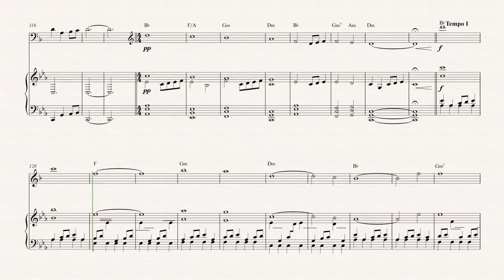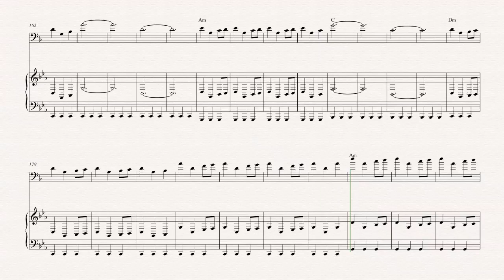Clarinet - Game of Thrones Theme - Game of Thrones - Sheet Music, Chords, & Vocals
Clarinet sheet music, chords, and vocals of Game of Thrones Theme - Game of Thrones

Learn to play Game of Thrones Theme and play along!